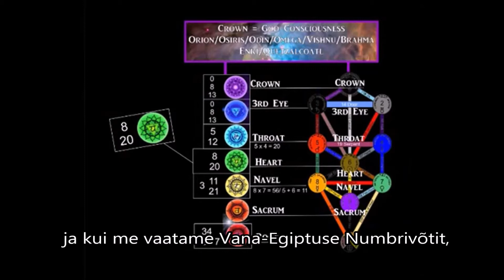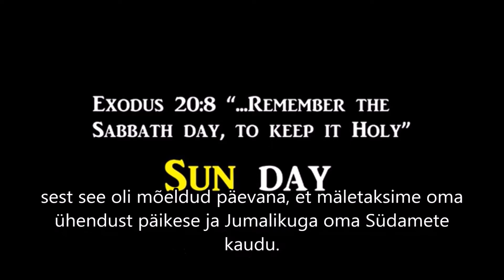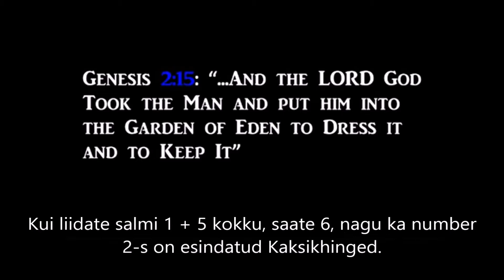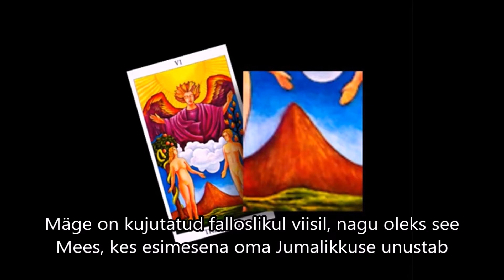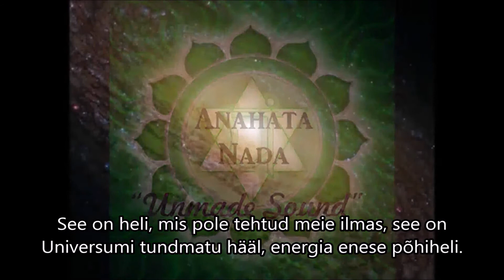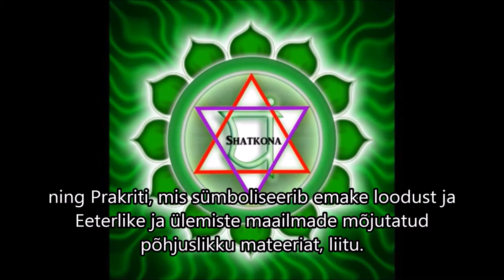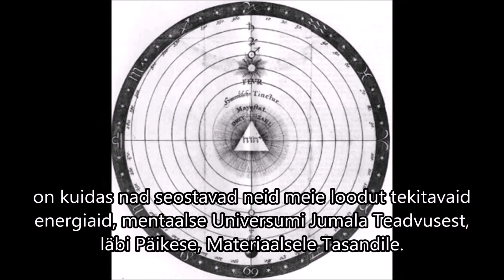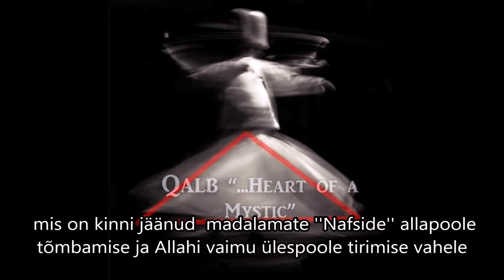Iidse Egiptuse Salaõpetused 7. osa Eeterliku ja Surematu Hinge Valgustunud Süda (1/2)